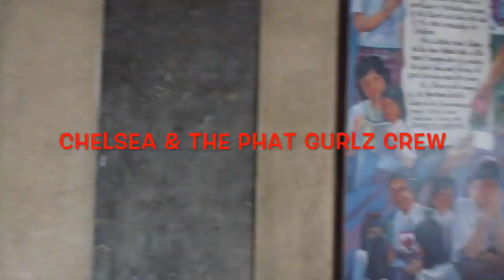Chelsea & The Phat Gurlz Crew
This video is about Chelsea & The Phat Gurlz Crew